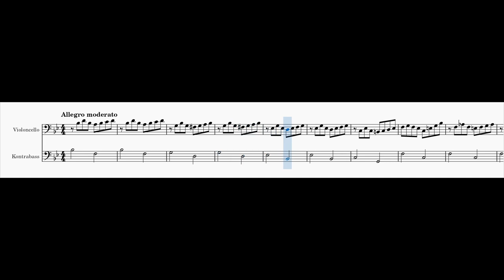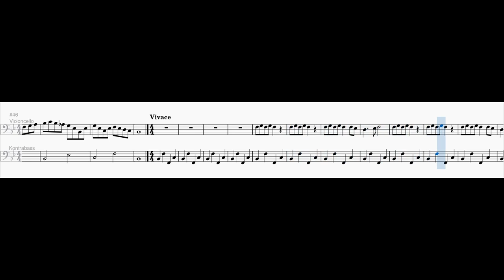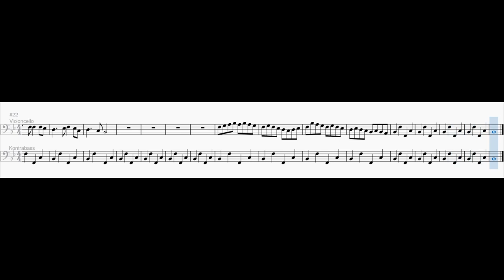Duet for Cello and Contrabass in B flat major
0:00 1. Allegro moderato
1:44 2. Vivace